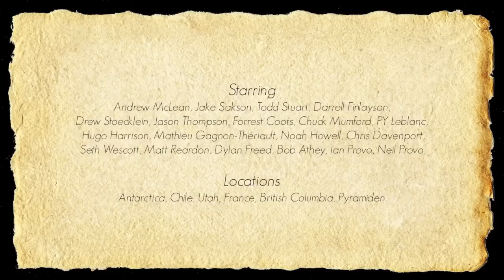I'm On A Boat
A short teaser from the Antarctica segment in our film Choose Your Adventure.